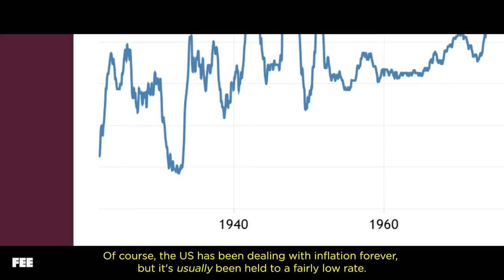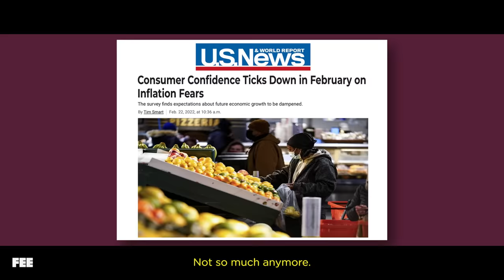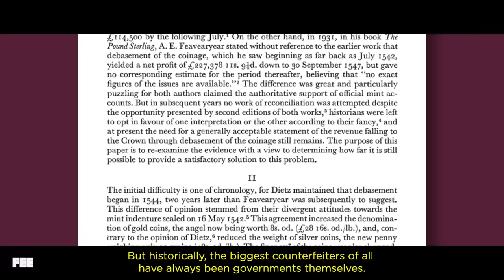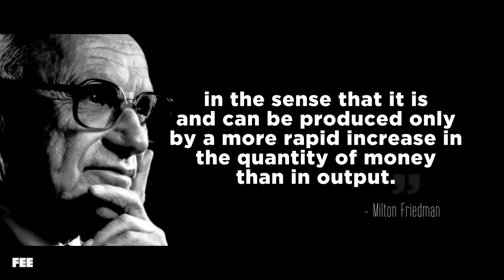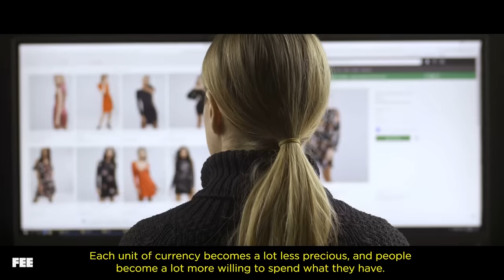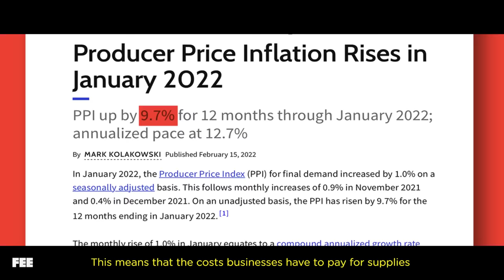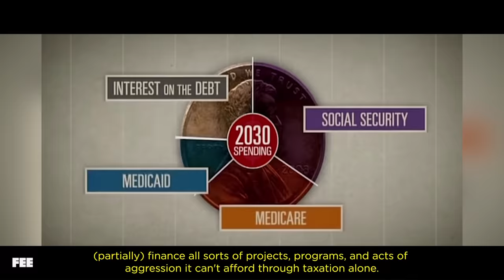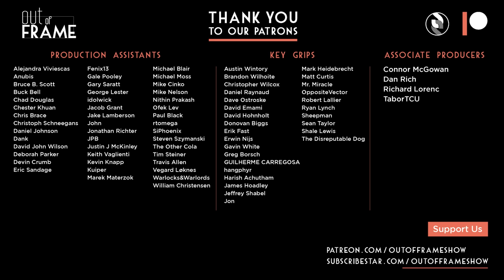Inflation is a Crime. YOU’RE the Victim.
After two years of “flattening the curve”, America’s pandemic response has resulted in the flattening of wallets. An unprecedented amount of money printing has sent prices skyrocketing, and Americans trying to get their lives “back to normal” are experiencing anything but.

Surprisingly, Amazon’s new “Reacher” series can teach us a lot about our inflationary woes.

At the end of the day, the counterfeiting criminals in Reacher are nearly indistinguishable from the Federal Reserve pumping our financial system full of fiat fakery. In both situations, everyone’s money has less value because more dollars are chasing the same amount of goods and services. Let’s break it down further on this feature episode of Out of Frame.

CREDITS:
Asst. Edited by Soukaina Akdim

– We Set The Economy On Fire (2020 economic prediction) –